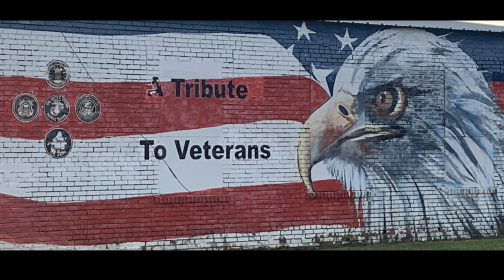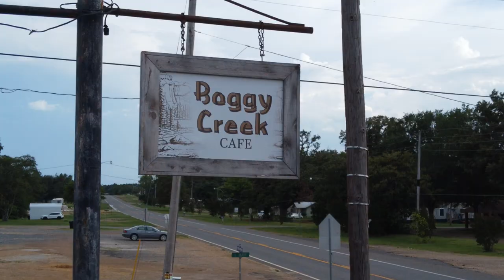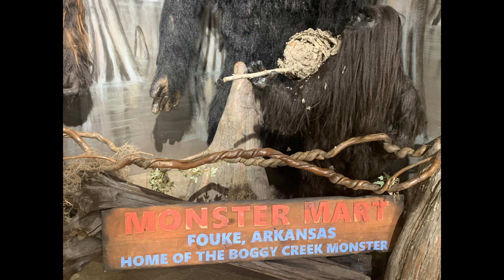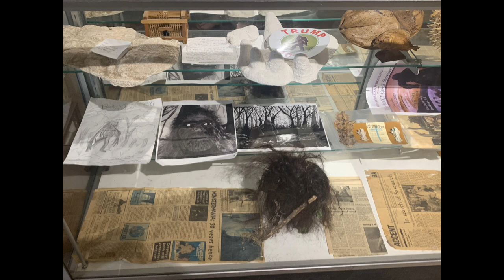Do You Believe in Sasquatch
Fouke, Ar. In the 60's and 70's some residents of Fouke started having encounters with Bigfoot. This got so much attention it inspired a movie released in the 70's titled The Legend of Boggy Creek. On Tuesday Aug. 8, 2022 me and my wife visit Fouke Ar.